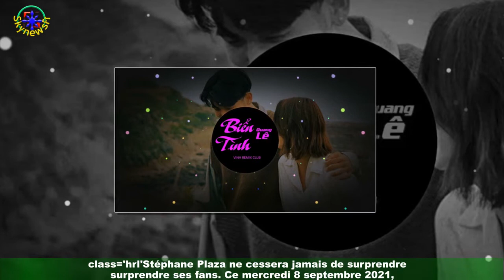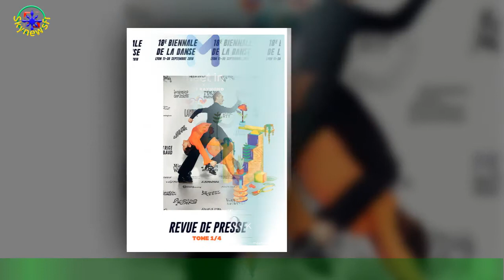Stéphane Plaza entièrement nu pour danser : se lâche dans une nouvelle vidéo insolite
class='hrl'Stéphane Plaza ne cessera jamais de surprendre ses fans. Ce mercredi 8 septembre 2021,le plus célèbre des agents immobiliers a d'ailleurs mis le paquet pour faire sensation sur Instagram en faisant une apparition des plus étonnantes.La figure de M6 a en effet posté une vidéo de lui en train de danser au bord d'une piscine sur le célèbre titre Rock this party de Bob Sinclar.